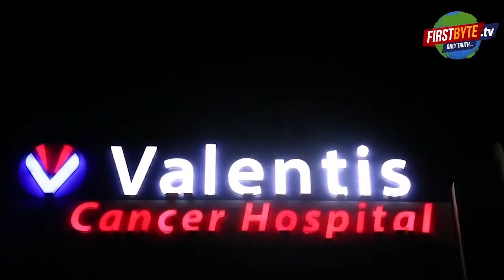ईडी नहीं, केजरीवाल गये मध्य प्रदेश, आम आदमी पार्टी का ईडी के खिलाफ मोर्चा - First Byte Tv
देश की राजनीति के केंद्र में आये केजरीवाल
ईडी ने दो नवम्बर को  बुलाया था पूछताछ के लिये
आम आदमी पार्टी ने जताई थी गिरफ्तारी की आशंका
केजरीवाल ने नोटिस को राजनीति व गैर कानूनी बताया
ईडी में जाने की बजाय केजरीवाल चुनावी दौरे पर रवाना
मेरठ में आप कार्यकर्ताओं ने ईडी का पुतला फूंका